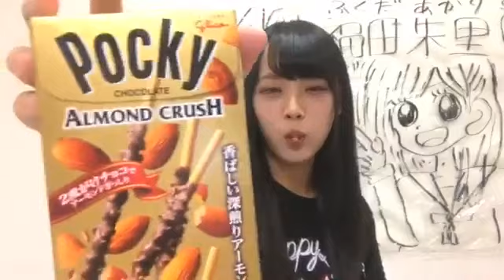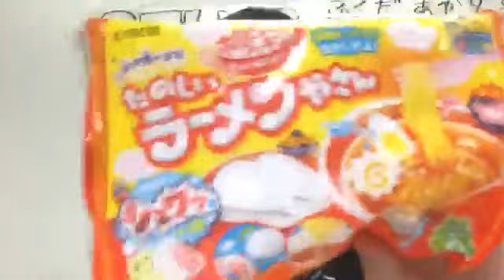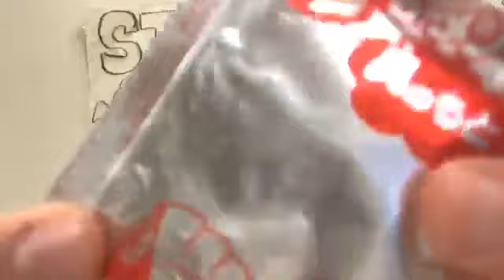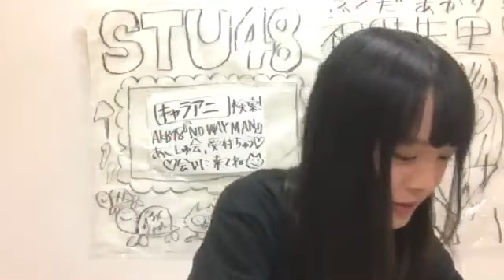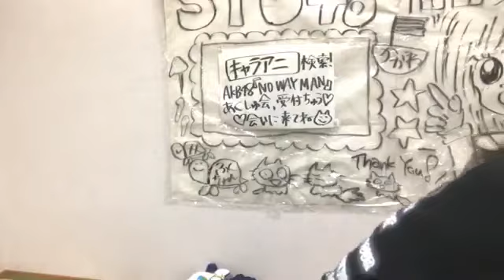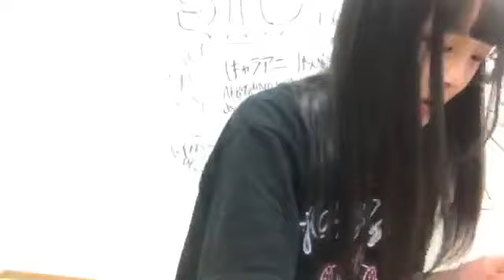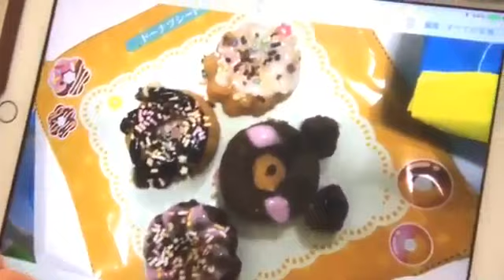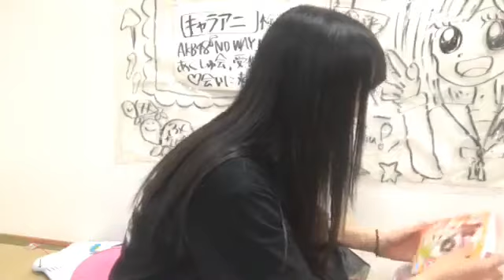福田朱里(STU48)2018年10月17日SHOWROOM